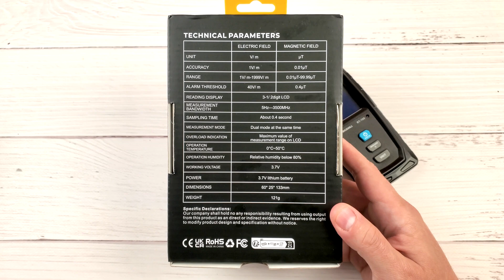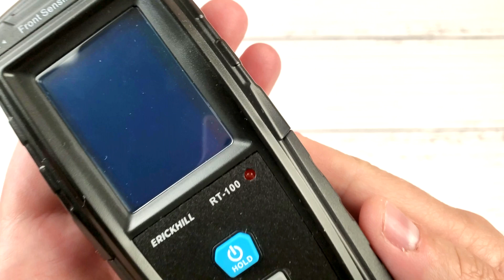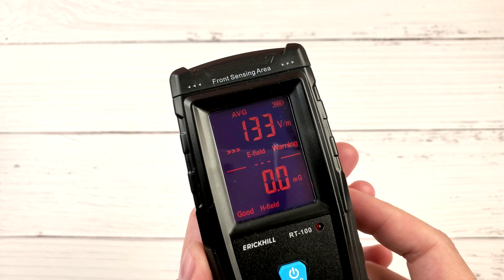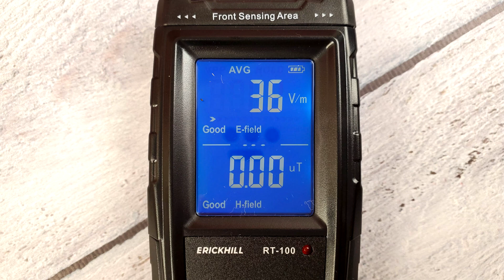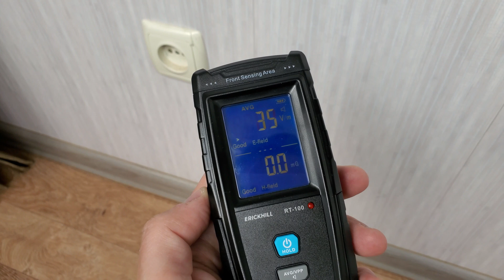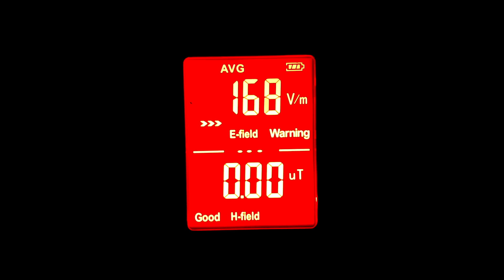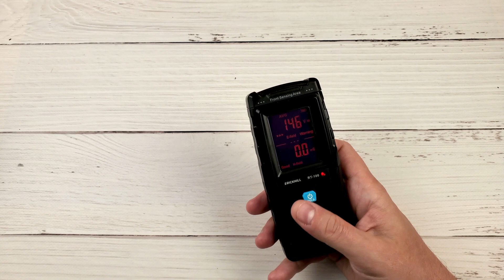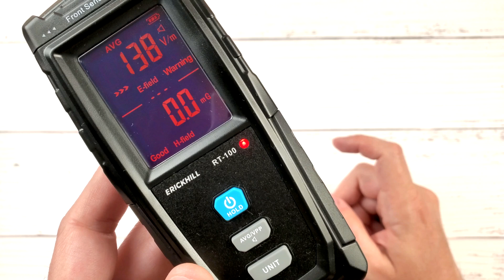Erickhill RT-100: бытовой детектор электромагнитных полей (EMF тестер)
🔥Снизить итоговую стоимость на $2 можно при помощи купона CBODUWZLC6PK (действует до 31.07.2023)
👉Телеграмм канал, где я выкладываю все свои обзоры и подборки, а также публикую информацию о крупных распродажах (купоны, скидки, акции)